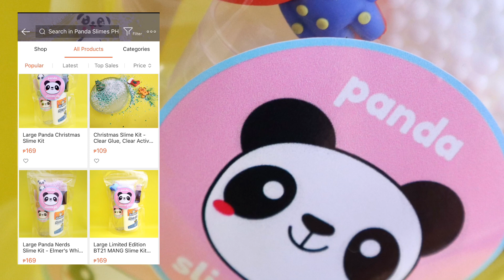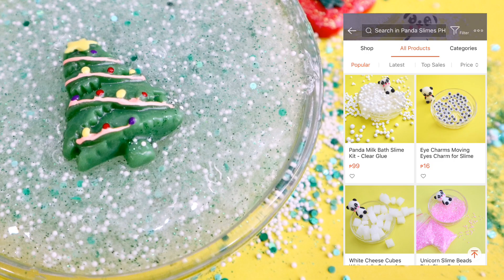SLIME KIT and SUPPLIES UNBOXING by Panda Slimes PH on Shopee 💖 BEST SLIME KIT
Nakipag partner sa amin ang PANDA SLIMES PH para sa Slime Supplies at Slime Kits nila.
I must say na sobrang SULIT. Meron silang 99 pesos na SLIME KIT (using cheap Clear Glues) and 149 pesos using ELMER's GLUE!
Makakabili na rin kayo ng JUMBO GLUE na mas mura pa sa mall.
May discount din sila for party giveaways at bulk or customization orders.
May FREEBIES worth 300 pesos and up!

FACEBOOK GROUP: Ian and Kathy Family

Credits:
Owners take full credits to music used.